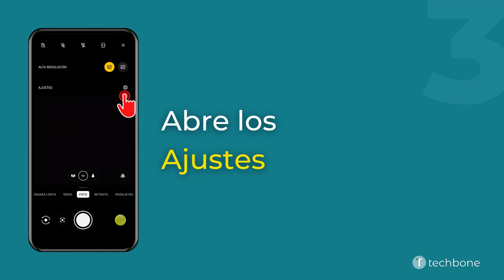Activar, Desactivar o Personalizar la Marca de Agua - OnePlus [Android 12 - OxygenOS 12]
Se puede activar la marca de agua que se muestra en la esquina inferior izquierda en las fotos tomadas y se muestra la información del dispositivo. Si el usuario lo desea, puede poner una marca de agua personalizada que contiene la fecha y la hora.

0:00 Intro
0:05 Abre Cámara
0:15 Abre el Menú
0:25 Abre los Ajustes
0:35 Presiona Marca de agua Shot on OnePlus
0:45 Activa, desactiva o personaliza la Marca de Agua